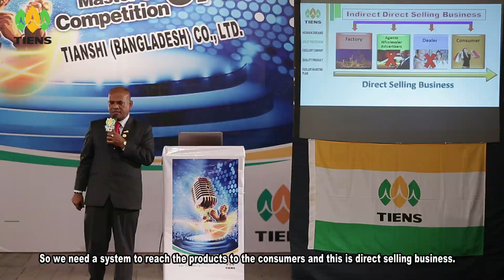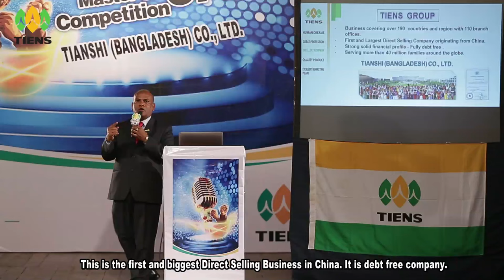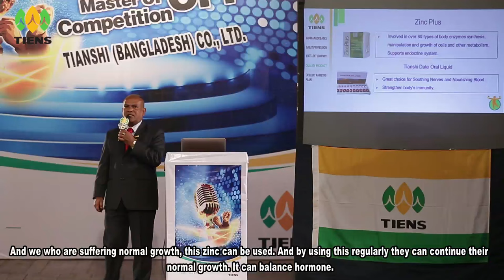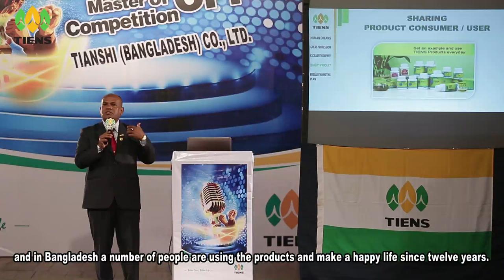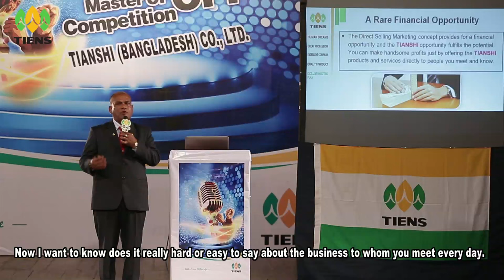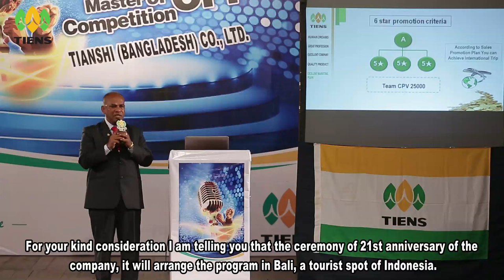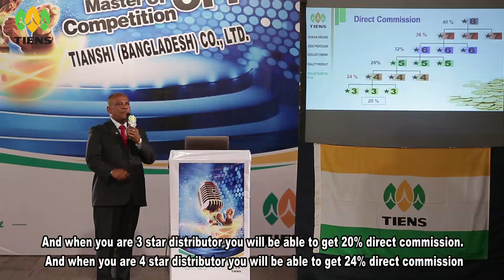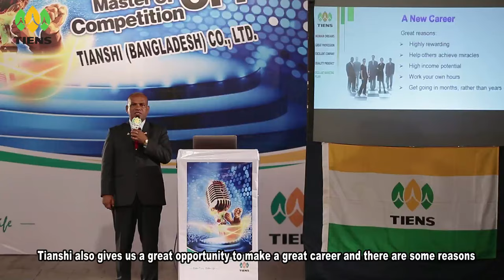NASIR AHMED - Bangladesh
Tiens OPP   - Nasir Ahmed ( Bangladesh )
Open Plan Presentation (OPP ) - 2016